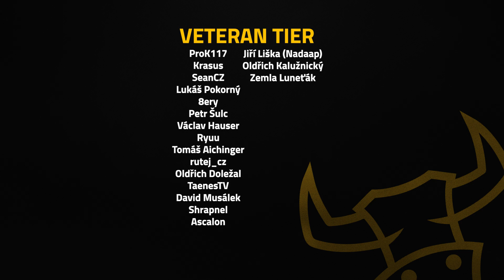BOOK OF LORATH | CZ PŘEKLAD | EP4: The End of Days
Pro všechny neangličtináře jsme připravili český překlad a voiceover nejnovějšího videa od Blizzardu - Book of Lorath. Užijte si ho!

Edited by Cyrill aka Nechrist